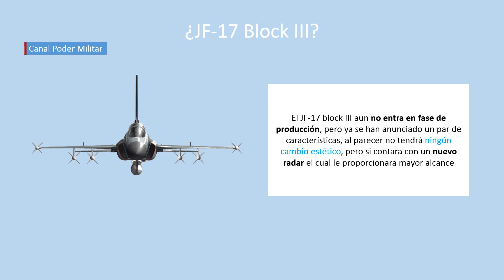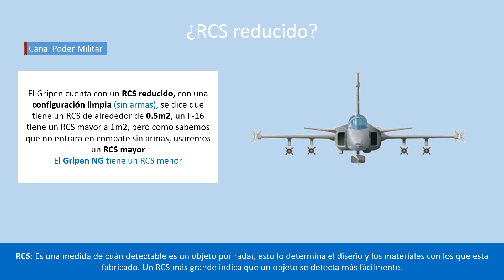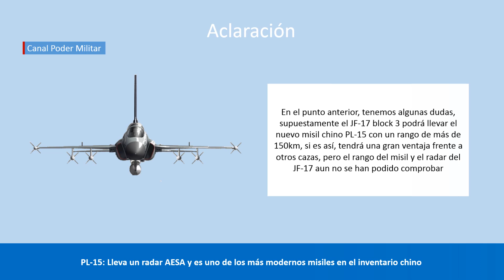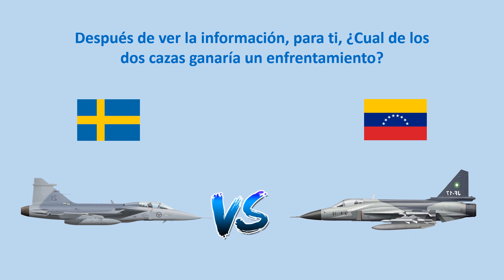JAS-39 Gripen vs JF-17 Thunder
Quien saldría victorioso en un hipotético enfrentamiento entre un JAS-39 Gripen y JF-17 Thunder